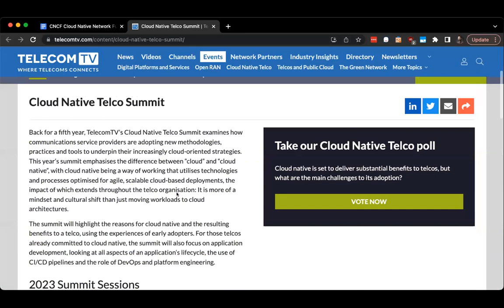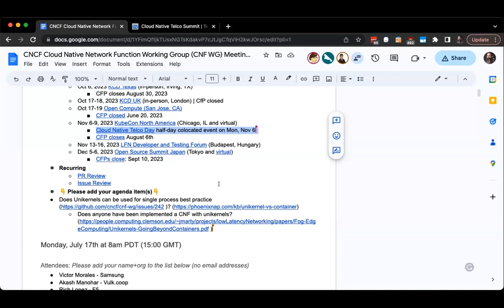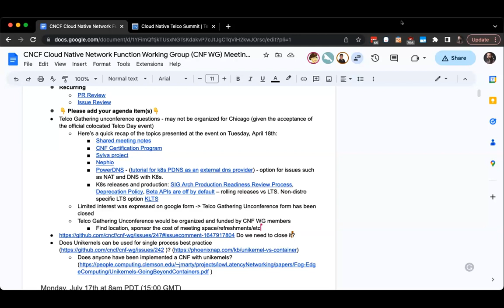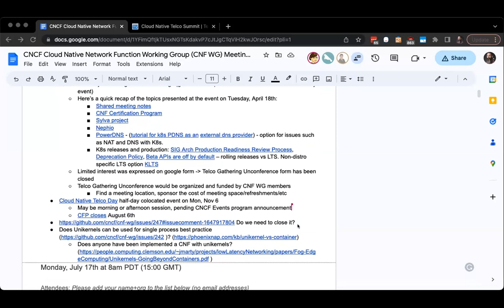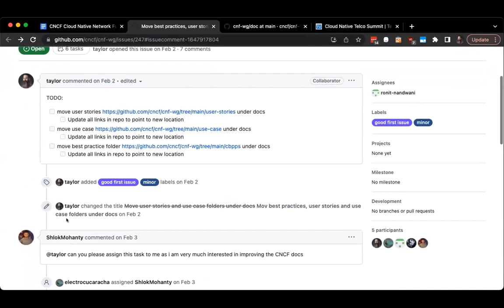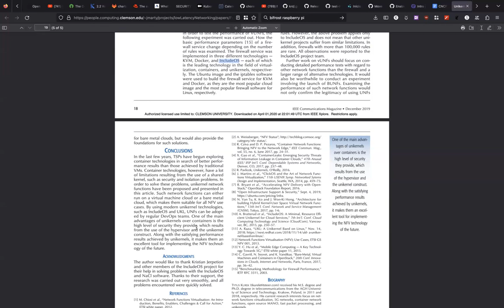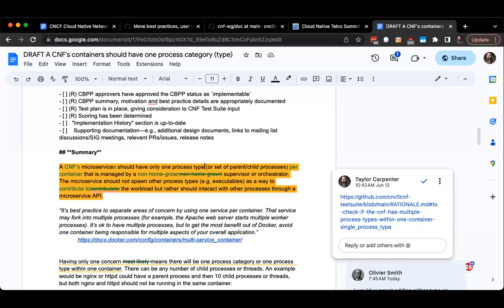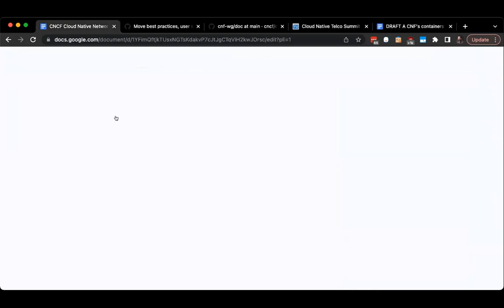CNCF CNF WG Meeting - 2023-07-24